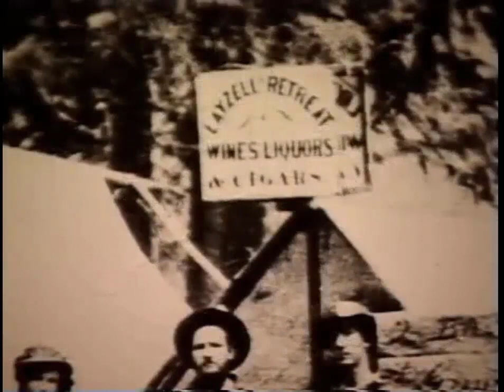Zeballos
113 Leech River & Zeballos - Two great gold finds on Vancouver Island are examined.
Zeballos was the site of a major gold rush in the 1930's and early 1940's. Later on, the area experienced a forced reduction of mining activity due to the lack of miners lost in the second World War.